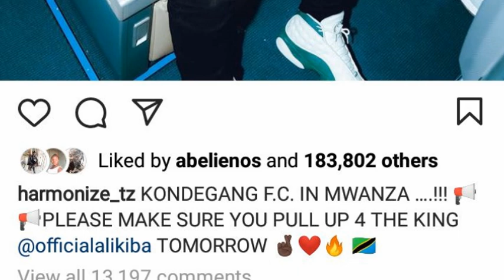HUTOAMINI ALICHOKISEMA HARMONIZE BAADA YA KUPOST PICHA ALIYOPIGA NA ALIKIBA WCB WATAKOMA/VITA MPYAAA